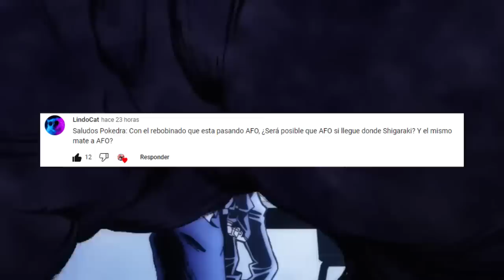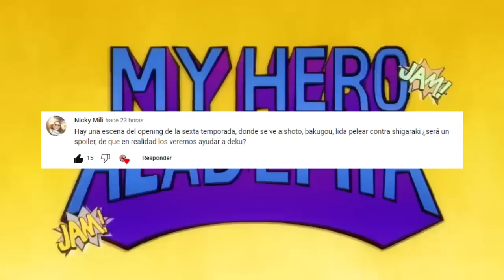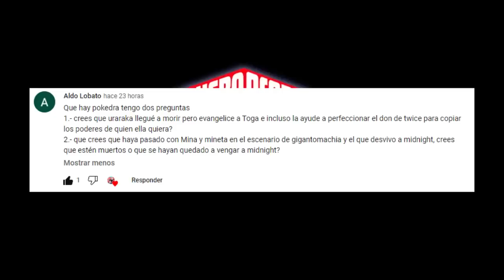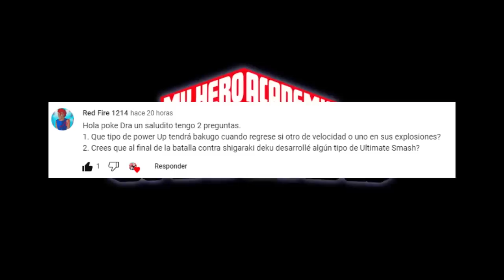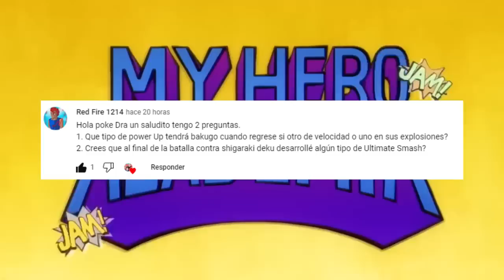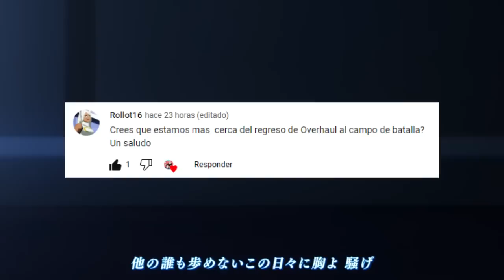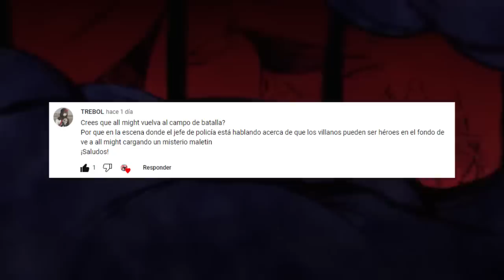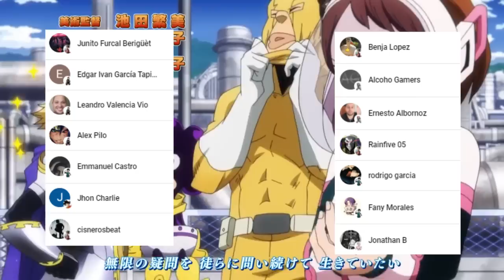La CLAVE para el REGRESO de ALL MIGHT ???🤯 El ULTIMATE SMASH de DEKU ??? Boku no Hero Academia PYR 2